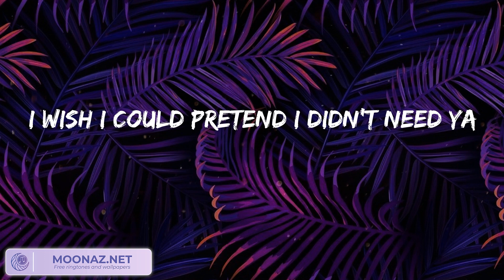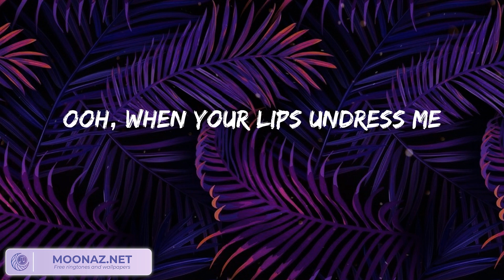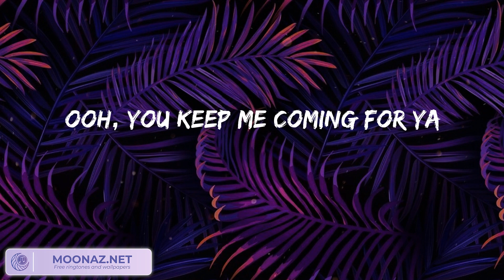Playlist: Shawn Mendes - Señorita || Night Changes, Ghost, Dandelions